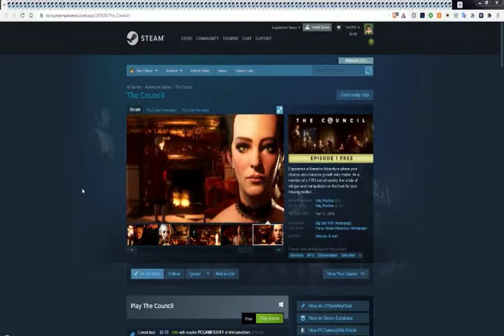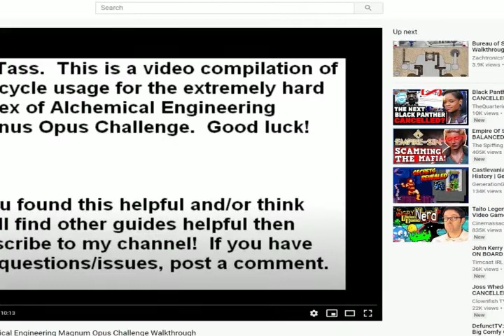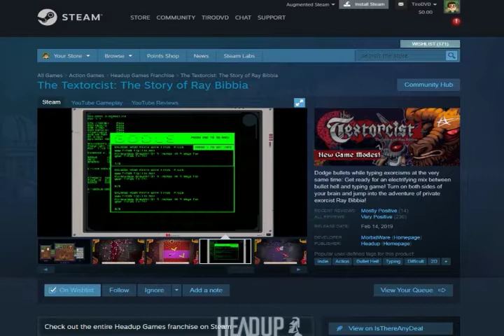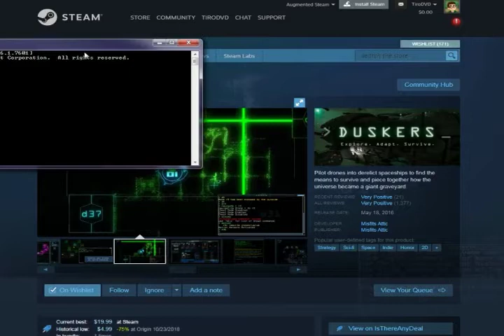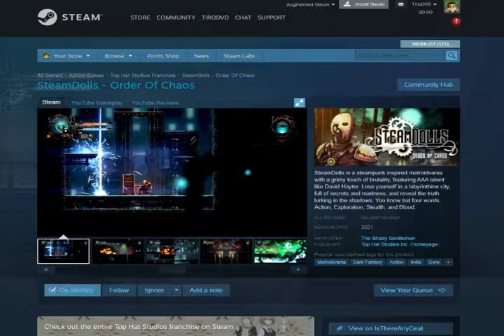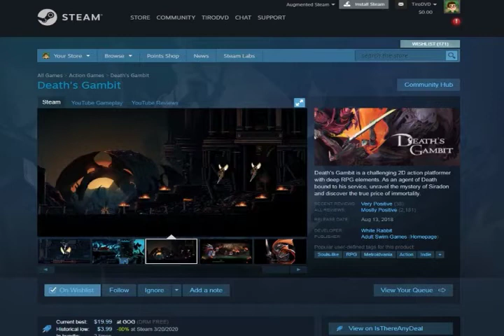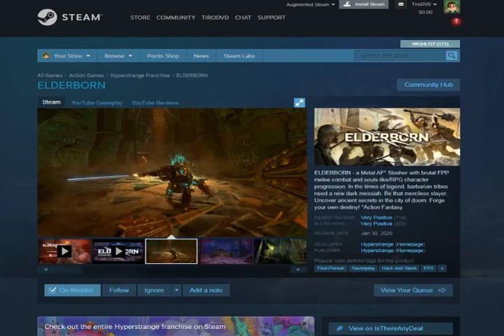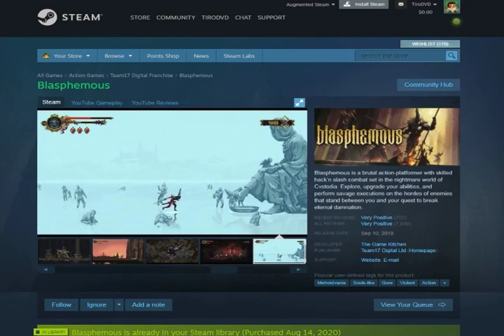Wishlist 2020 - P2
Continuation my (real life) tradition of exchange wishlists. Now I remember it's like a positive New Years resolution i.e. things I want to *do* rather than things to stop.